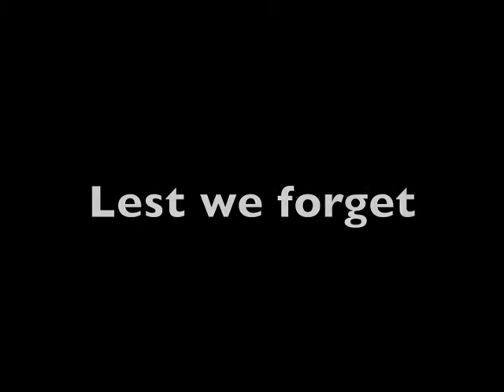ANZAC Speech 2011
This year we have decided to film our ANZAC speech. We hope you like it.